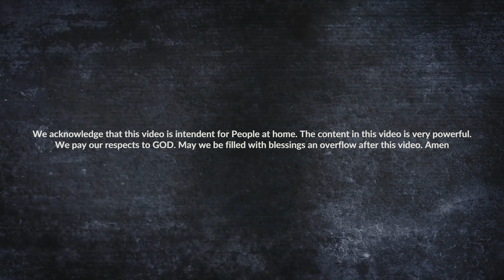Relaxing Rain on Window | Cozy Rainy Day in LA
Welcome back family. This video is a Rain on the window video to sooth the moment.

Remember for the best results you will need to listen to the whole video.